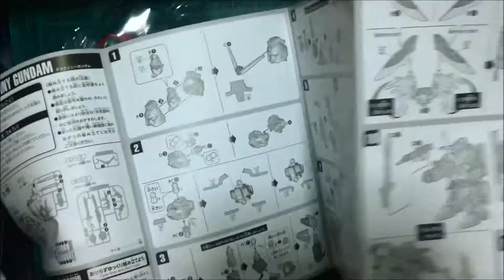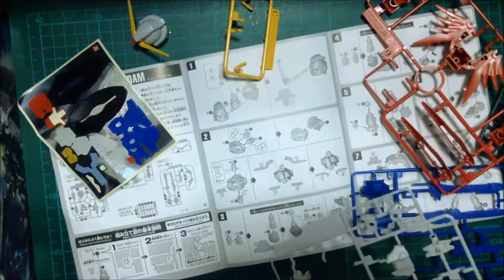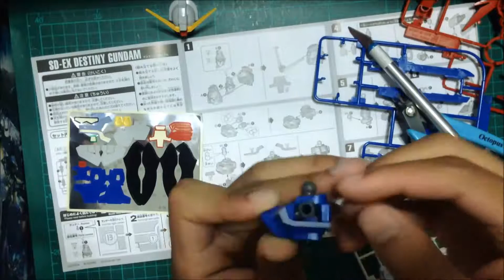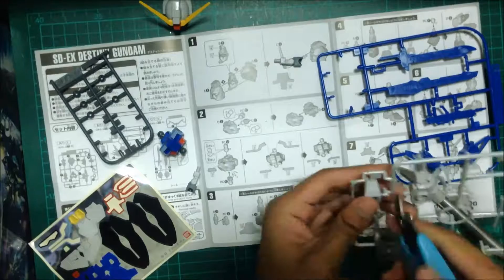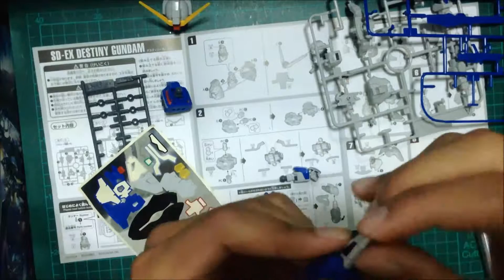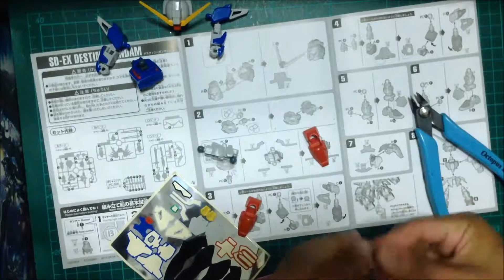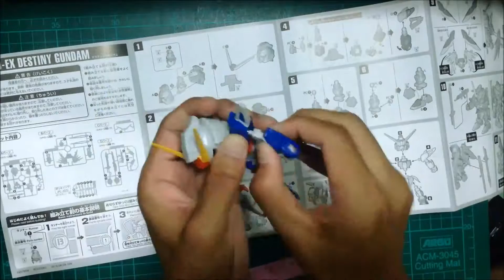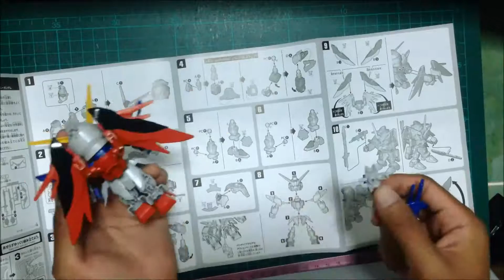SD Gundam EX STANDARD Destiny Gundam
คุณสามารถรับชมคลิปใหม่ ๆ เกี่ยวกับ โมเดลได้ที่นี้ครับ